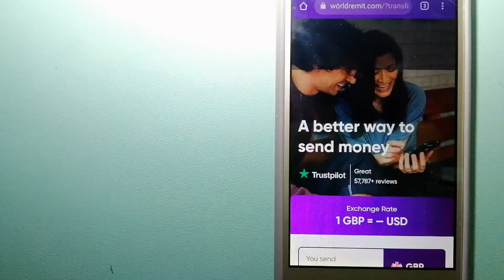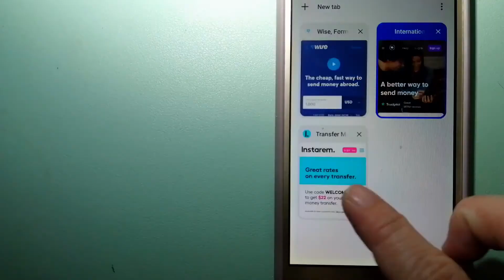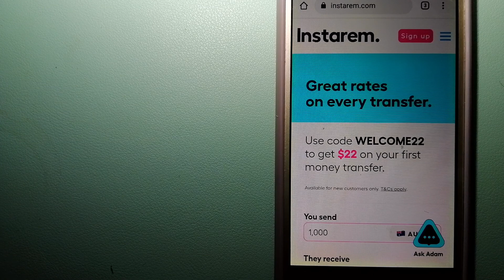🔴 How To Transfer Money Overseas From Malaysia to Myanmar🔴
Myanmar,[a] officially the Republic of the Union of Myanmar (Burmese: ပြည်ထောင်စု သမ္မတ မြန်မာနိုင်ငံတော်‌, [pjìdàuɴzṵ θàɴmədaa̰ mjəmà nàiɴŋàɴdɔ̀]), also called Burma,[b] is a country in Southeast Asia. It is the largest country in Mainland Southeast Asia, and has a population of about 54 million as of 2017.[6] Myanmar is bordered by Bangladesh and India to its northwest, China to its northeast, Laos and Thailand to its east and southeast, and the Andaman Sea and the Bay of Bengal to its south and southwest. The country's capital city is Naypyidaw, and its largest city is Yangon (Rangoon).[2]